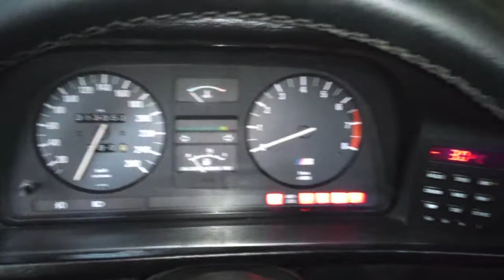1988 E28 M5 Cold Start Attempt(s)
Late January:

The previous day dropped down to -32 Degrees Celsius  and I haven't started it. So I've started it today and It failed to start on attempt #1.. Had to boost it, then it started.. I will do a BIG UPDATE closer to Summer/Spring time and let you know what is happening with the car.